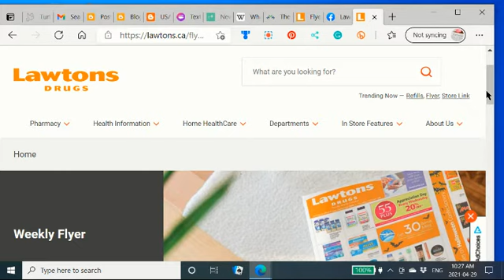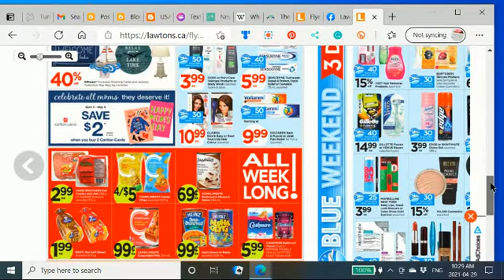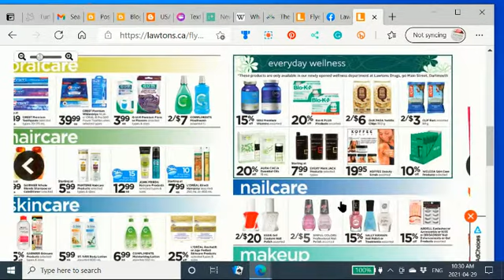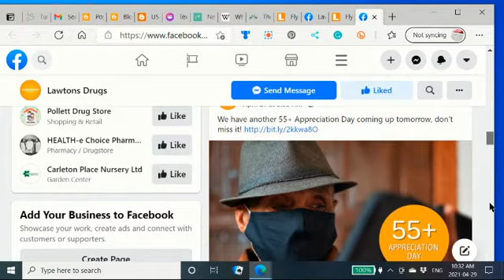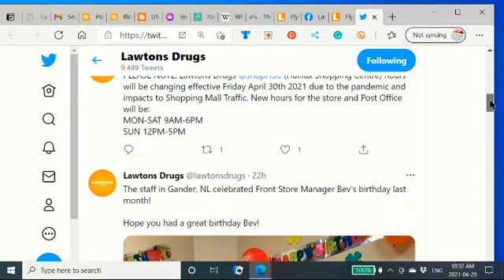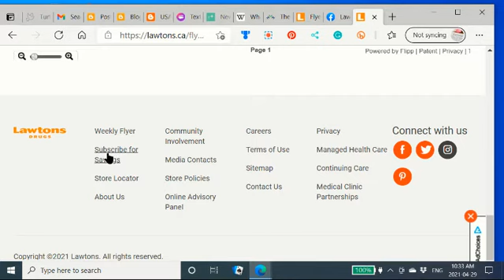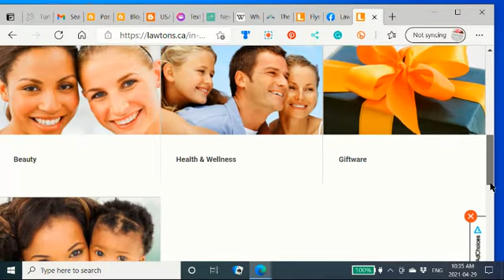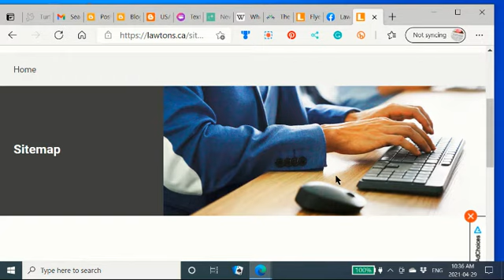How Canadian Seniors can Save Shopping at Lawtons Drugs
This Lawton Drugs Website Review was created by a Canadian Blogger on 29 April  2021
to be posted on Canadian Senior Savings seniorsavings.ca
It was created with the following free tools:
If you use my links it may help keep me eat. Thanks!
Nimbus
Questions? Suggestions?
Lawtons Drugs is owned and operated by Sobeys in Atlantic Canada
They offer Airmiles rewards and Nearly Seniors Savings Days for People 55+